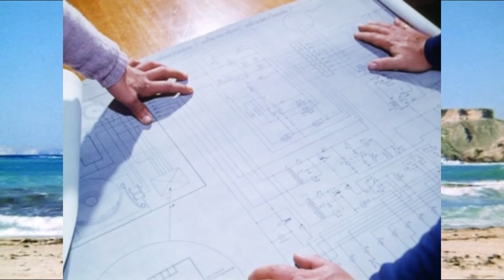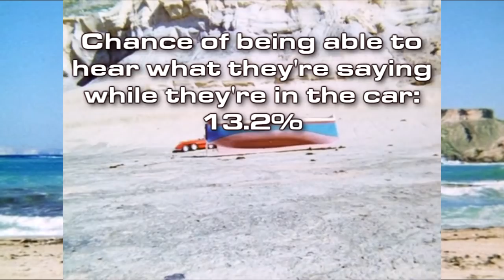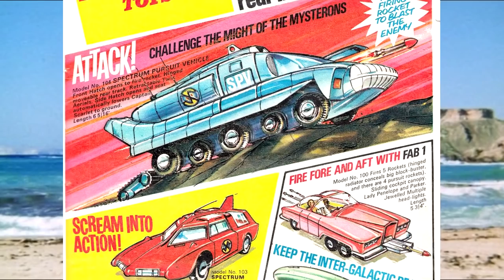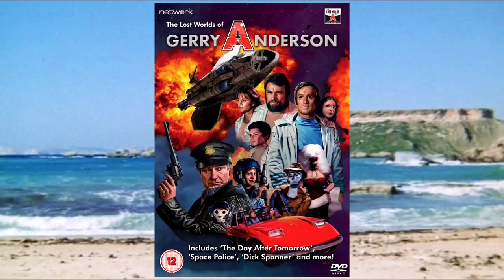Gerry Anderson Primer: The Investigator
Only ever making it as far as a pilot episode, the Investigator is about a benevolent alien selects a boy and a girl from Earth to help him make the planet a better place.

Tune in to the official Gerry Anderson Podcast!